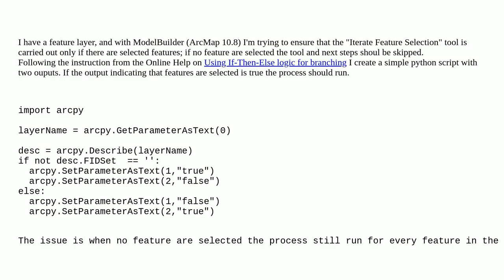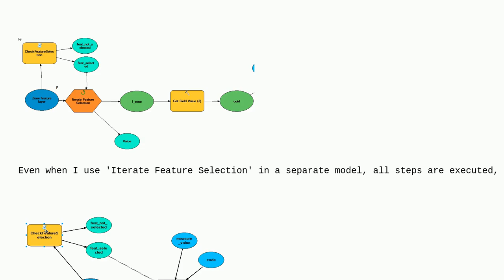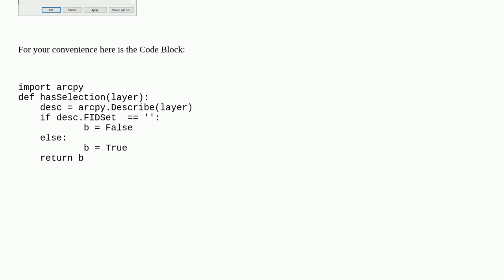Gis: Execute 'Iterate Feature Selection' in ModelBuilder only if Features are Selected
Execute 'Iterate Feature Selection' in ModelBuilder only if Features are Selected

A special thanks goes out to the community

  modelbuilder arcgis-desktop select iteration arcmap